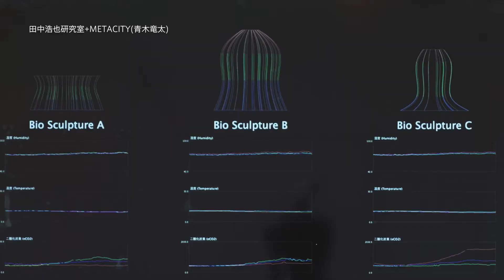「北九州未来創造芸術祭 ART for SDGs」公式コンセプトムービー vol.3（田中浩也研究室＋METACITY（青木竜太）・ライゾマティクス）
「北九州未来創造芸術祭 ART for SDGs」
は2021年4月29日～5月9日まで（一部展示は7月11日まで）開催された、
アートによって持続可能な未来社会への注目をいざない、
またよりよい未来に向けての提案を行う
「SDGs（Sustainable Development Goals）」をテーマとした芸術祭です。

この芸術祭は、
「東アジア文化都市北九州2020▶21」
のメイン事業の一つとして開催されました。
この事業では2021年12月末まで様々な文化芸術イベントで
北九州を、日本を、東アジアを盛り上げ、交流し、発信します！
どうぞご注目ください！

★東アジア文化都市北九州　Twitter★